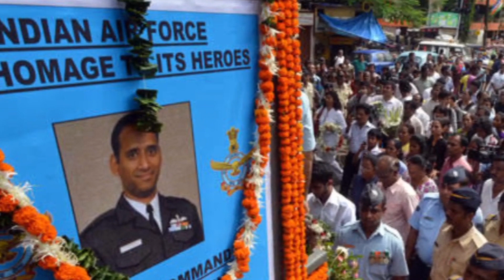केदारनाथ आपदा के super heroes